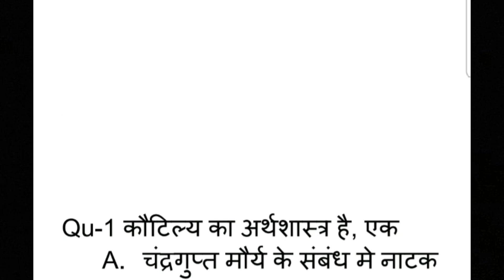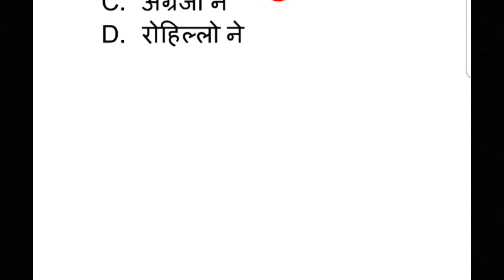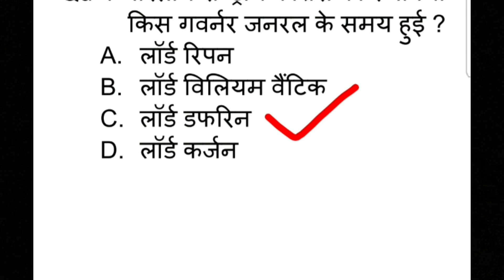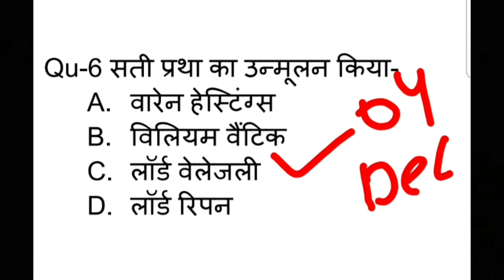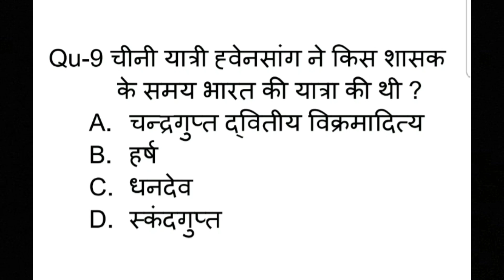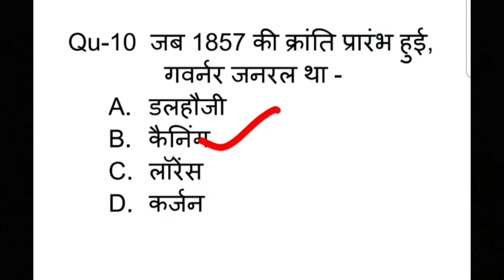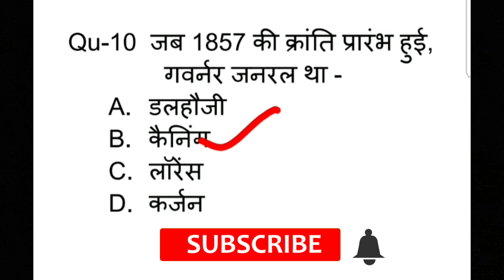UP B.Ed Entrance Exam 2023 | GS Practice Set 01 | GS Important Question For B.Ed